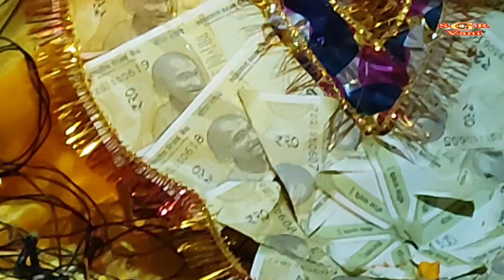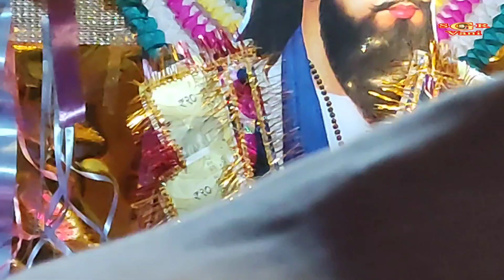सतगुरु के बिना राहा बतावेना कोई।। राहुल दास जी वार्षिक सत्संग चमारी खेड़ा।।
Satguru Ravidas Vani-

About Video-सतगुरु के बिना राहा बतावेना कोई।। राहुल दास जी वार्षिक सत्संग चमारी खेड़ा।।